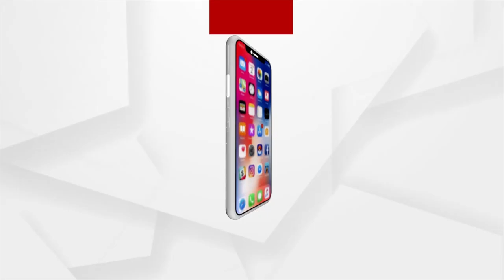ଉର୍ଜା କ୍ଷେଚ୍ରରେ ଆଦାନୀ ଗ୍ରୁପର ବଡ଼ ନିବେଶ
ଗ୍ରୀନ ହାଇଡ୍ରୋଜେନ ଉର୍ଜା କ୍ଷେତ୍ରରେ 50 ବିଲିୟନ ଡଲାରର ନିବେଶ । ସବୁଜ ହାଇଡ୍ରୋଜେନକୁ କେନ୍ଦ୍ର କରି ଏହି ନୂତନ ସହଭାଗୀତା ଶକ୍ତି କ୍ଷେତ୍ରରେ ବଡ଼ ପରବିର୍ତ୍ତନ ଆଣିବା ବୋଲି ଆଶା କରାଯାଉଛି |